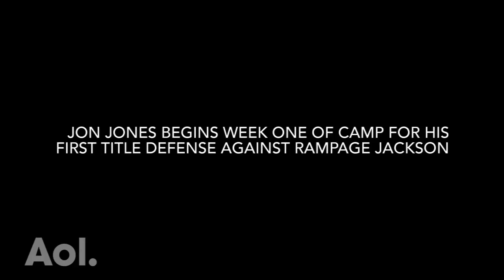Fight Journal: Jon Jones Prepares for Rampage Jackson